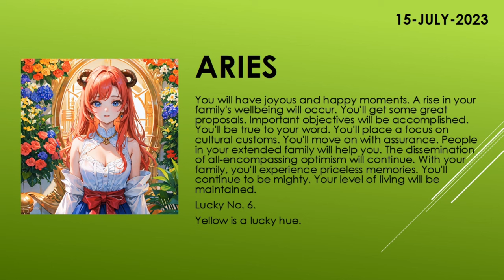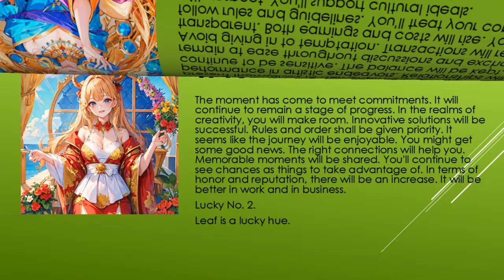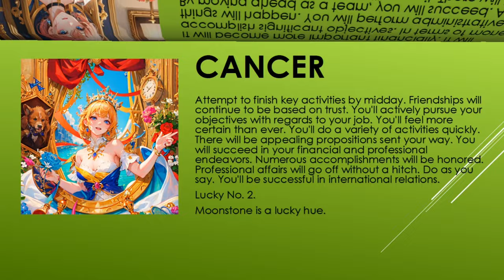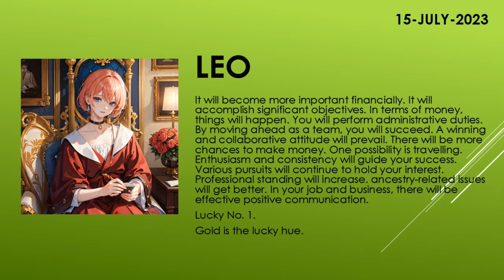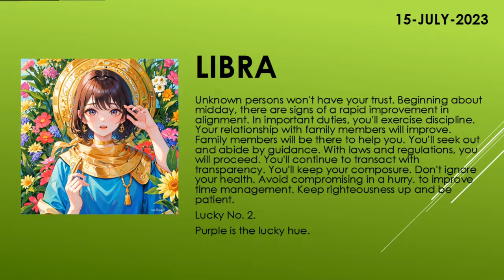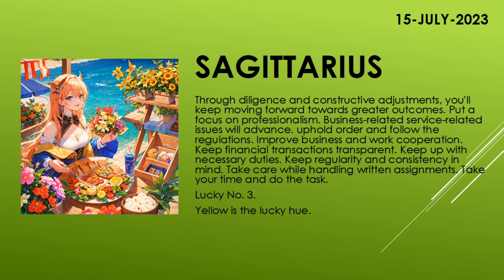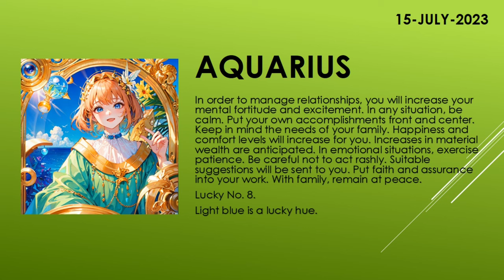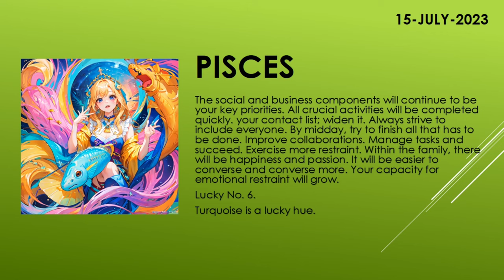Are you lucky today? | Today's Horoscope | 15th July 2023 | Daily Horoscope